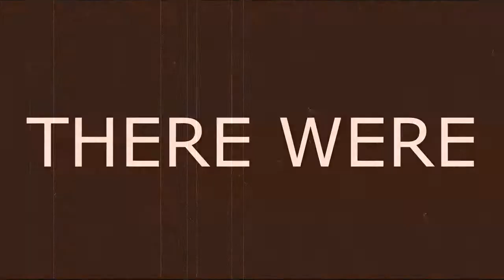Let's Play! Megaman X: Ep. 13 - Definitely Death Stranding